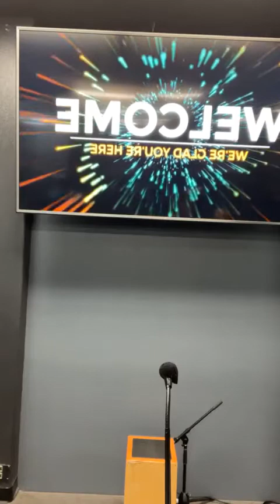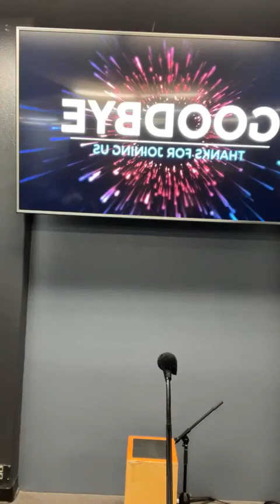2 Kings 1:13-18 "Obedience?"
There was a time in my life when I brought shame to my parents by the way I was living my life. I was raised in the church, memorized Scripture, and even would call myself “a Christian” while I was in the world. Living a life full of the world and calling myself a Christian brings dishonor to the Lord. We will see how the Lord responds to disobedience in our passage today! God bless you!